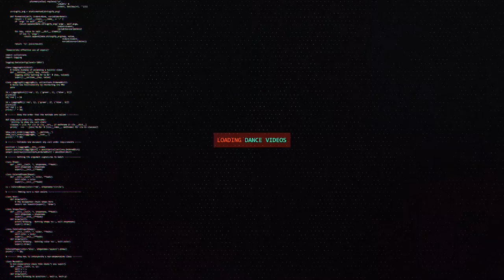??? vs Vi Vien | All Styles Top16 | Rock In Attitude Vol. 5 | RPProductions